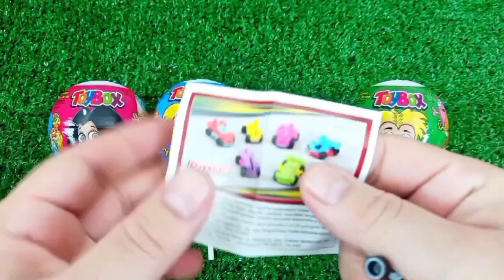ASMR MUKBANG Watermelon Desserts Cutting Rainbow. Lollipo Cutting Rainbow.Gummy Candy